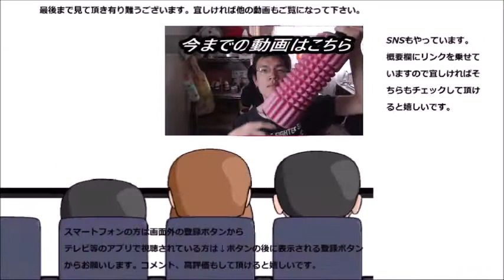北海道産甘えび塩辛を食べてみた 甘いのに辛いって？と思ったら～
北海道産甘海老塩辛を食べてみました。甘いと言う名前なのに辛いって……一見矛盾？